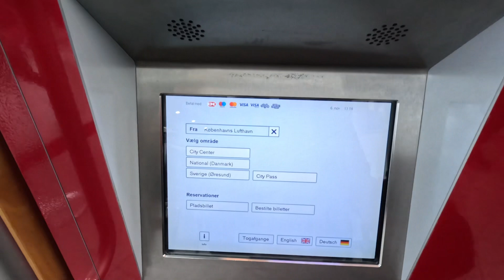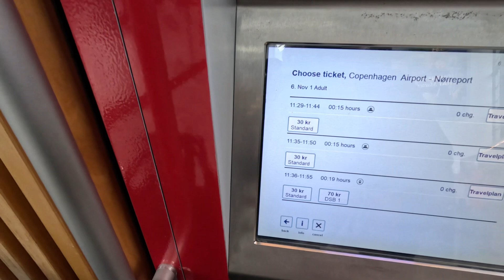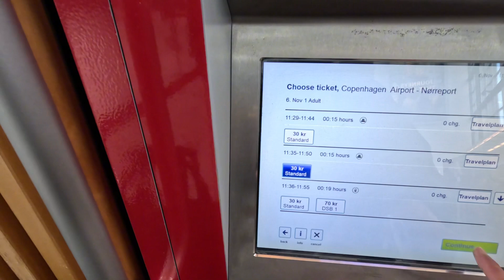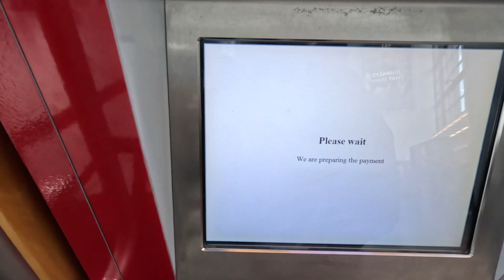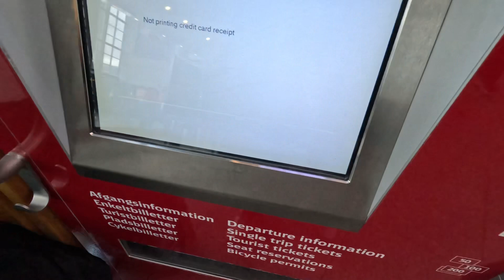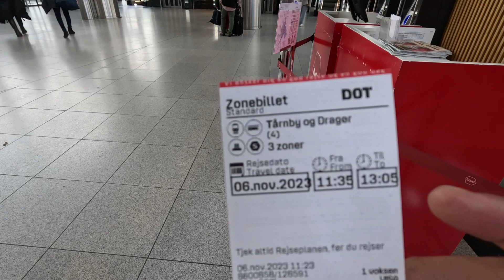[DENMARK] 4€ TRANSPORTATION FROM AIRPORT TO COPENHAGEN CITYCENTER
Jika kalian berencana untuk traveling ke Denmark, saya Sara kan untuk menggunakan Mofa transportation public seperti Bus dan Train bukan saja dengan harga yg terjangkau namun efisiensi Dan kenyamanan ny juga sangat rekomendasi. Untuk lebih jauh ya mengenai tata caranya kalian bisa langsung Minton sampai habis Video ini.